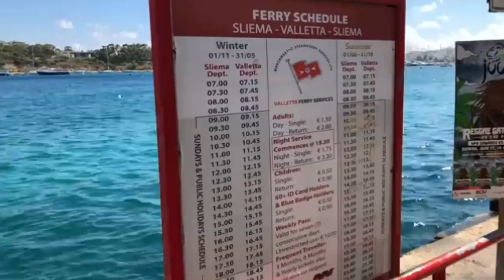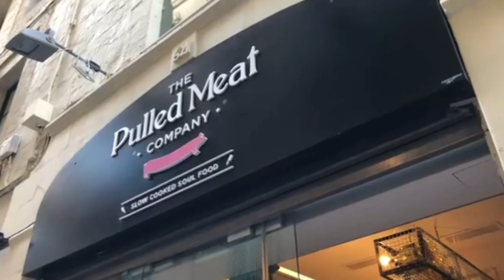মাল্টা দেশ || Malta || যে দেশে মেয়েরা রাতে বিদেশি ছেলেদের নিয়ে আনন্দ করে | Amazing Facts About Malta